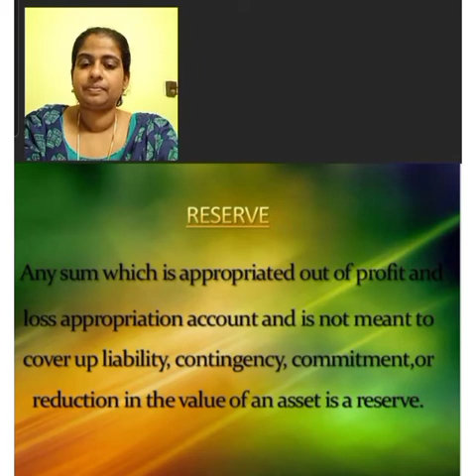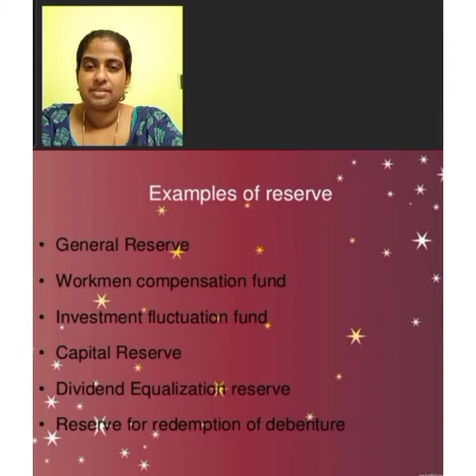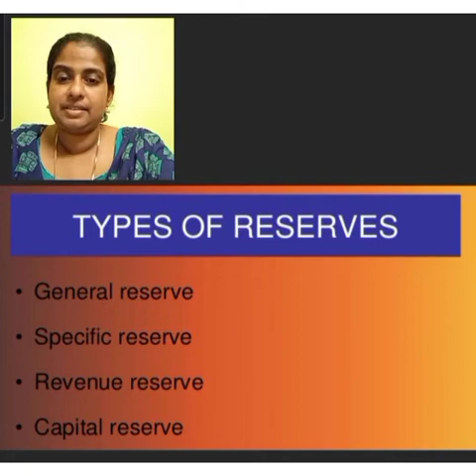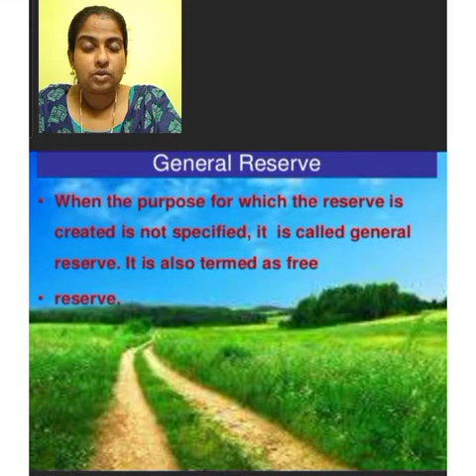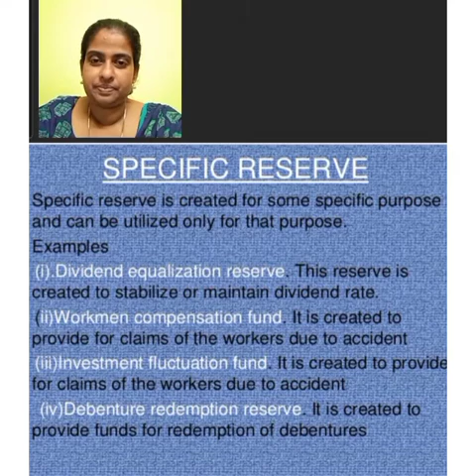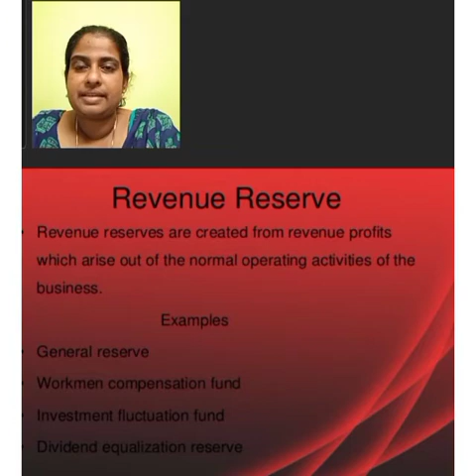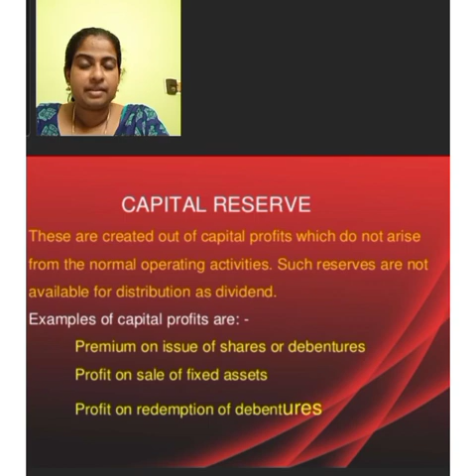Class 11 Accountancy 3/11/20 Module 3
Depreciation, Reserve  & Provision